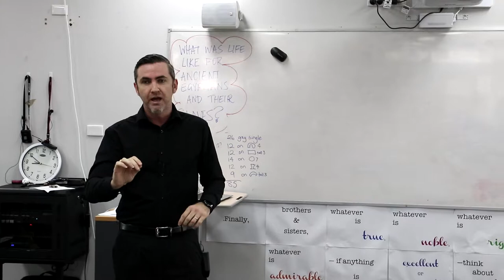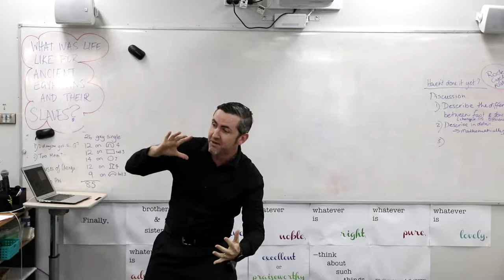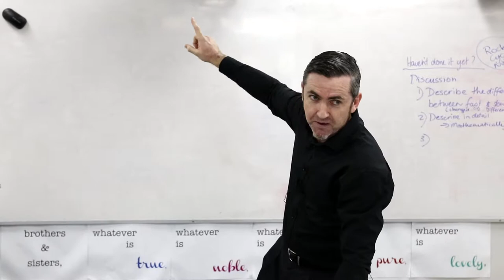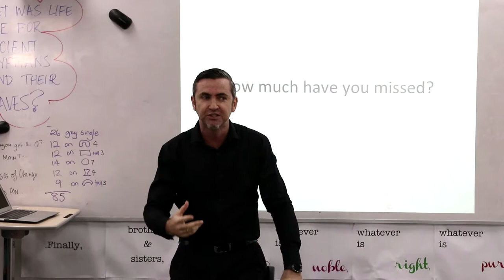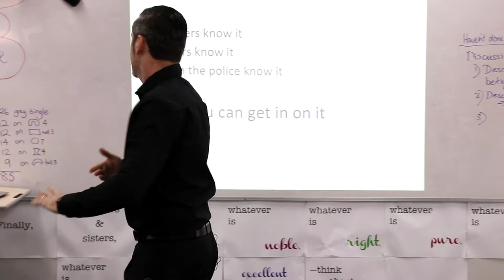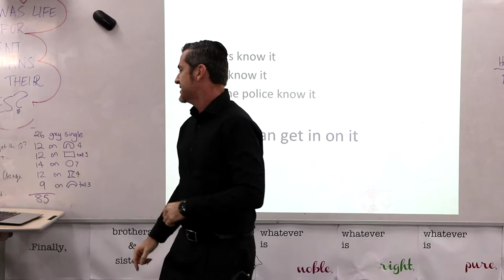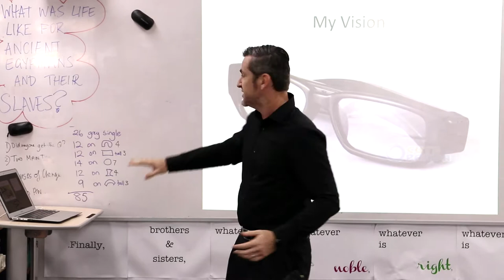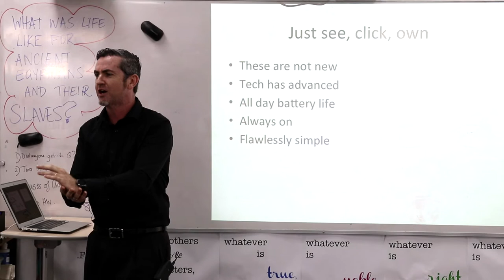Preparing for your Shark Tank Pitch - (MOCK PITCH) DeloreanProject.com.au